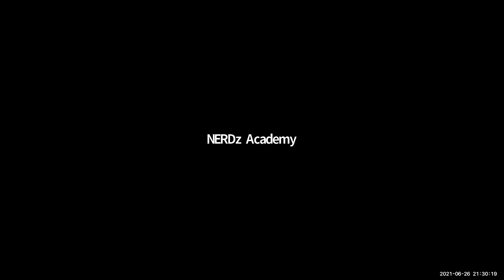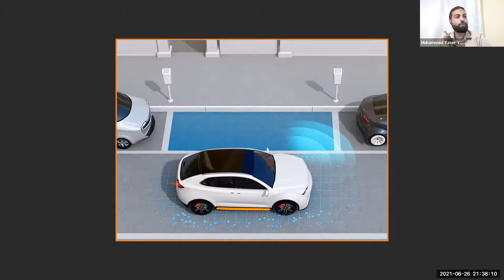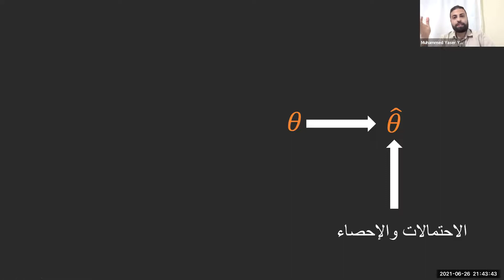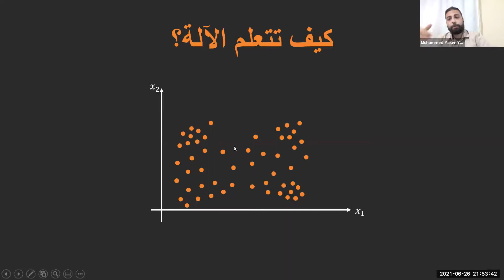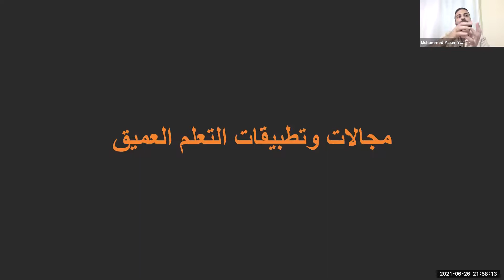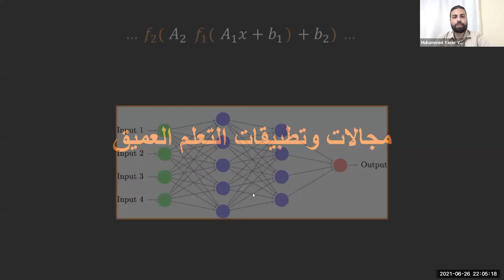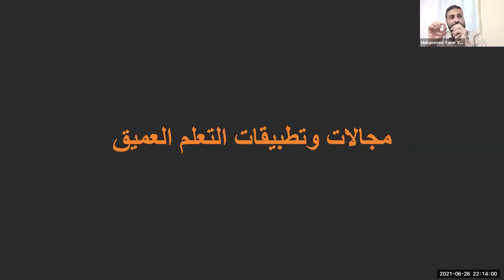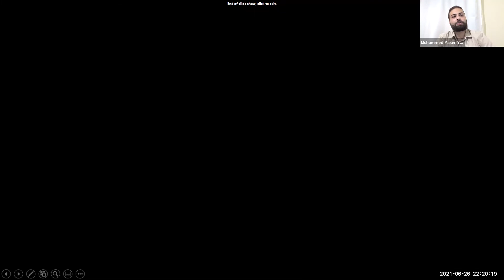المهندس محمّد ياسر يكن | Machine Learnin سلسلة السمنار المهني || مجال تعلم الآلة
خدمات الأكاديمية:
- E-Course:

"م.محمد ياسر يكن:
طالب ماجستير هندسة اتصالات في جامعة Boğaziçi
باحث ومساعد مدرس في جامعة İstanbul Yeni Yüzyıl
مهتم في الاتصالات الرقمية واللاسلكية
باحث في مجال نظرية المعلومات، ترميز القناة، اتصال الضوء المرئي ، تعلم الآلة وخوارزمياتها
Channel Coding, Visible Light Communication, Machine Learning and Optimization"